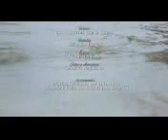Karol Sevilla I sonrier y amar